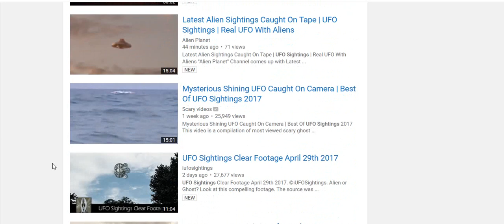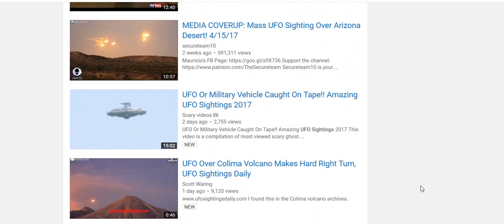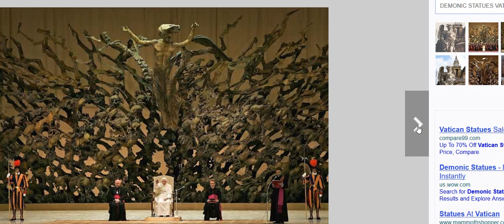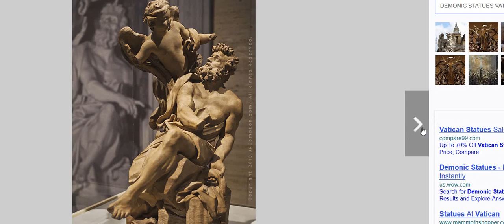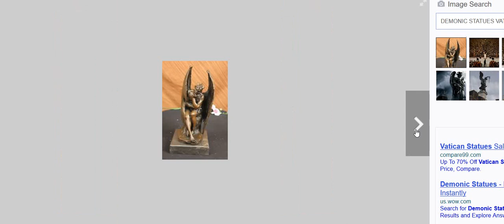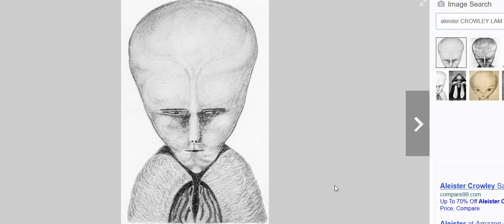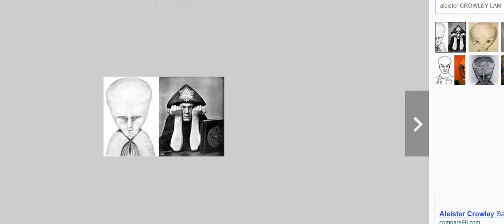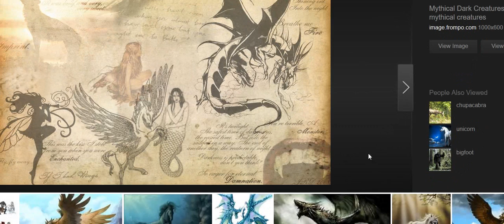UFOs ARE NOT REAL, And A Real Researcher Would KNOW - #2017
𝗦𝗵𝗮𝗿𝗲𝗱 𝗼𝗻 𝗠𝗮𝘆 𝟭𝘀𝘁, 𝟮𝟬𝟭𝟳